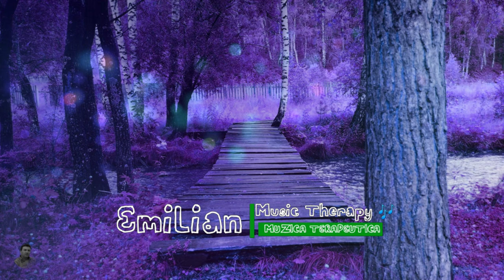Muzica terapie de relaxare, 396Hz, Muzica pentru somn linistit, Muzica terapeutica linistire